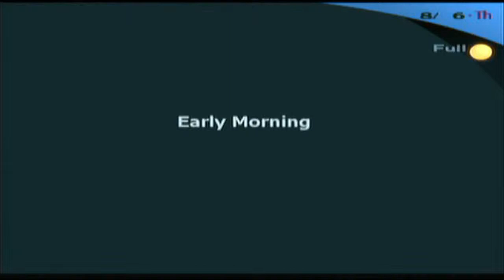Let's Play Persona 3 FES #83 Face to face with Strega